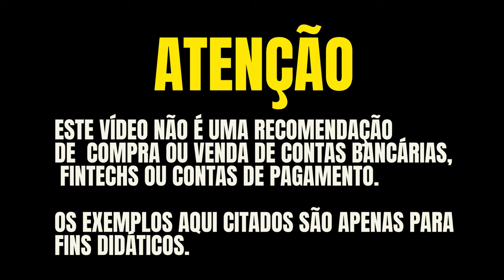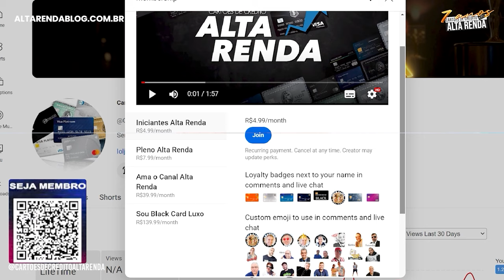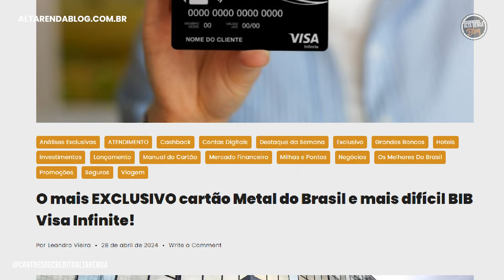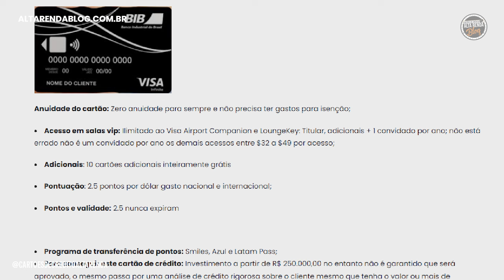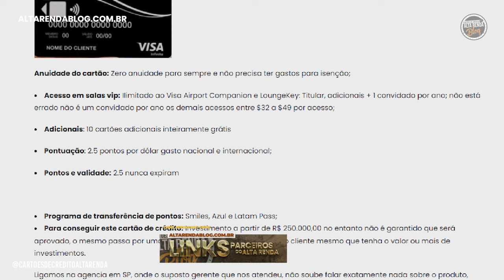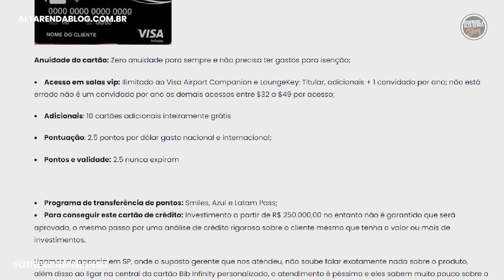💳NOVO CARTÃO DE CRÉDITO DE METAL ILIMITADO AO LOUNGEKEY E DRAGON PASS, ATÉ 10 ADICIONAIS GRÁTIS BIB